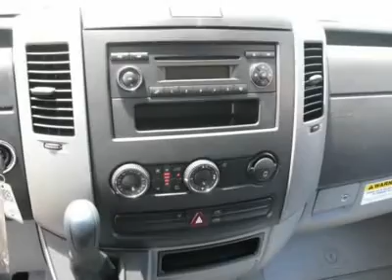2008 DODGE SPRINTER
2008 DODGE SPRINTER Folsom CA

For more information on this vehicle and our full inventory, call Joey at 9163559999.

Folsom Lake Dodge NEW
12545 Folsom Boulevard

Looking for the right car? Today could be your lucky day. With 6 miles, this Arctic White, 2008 Dodge Sprinter equipped with automatic transmission could be yours. Request more information and set up a test drive right away.